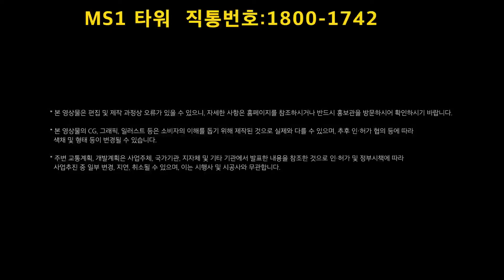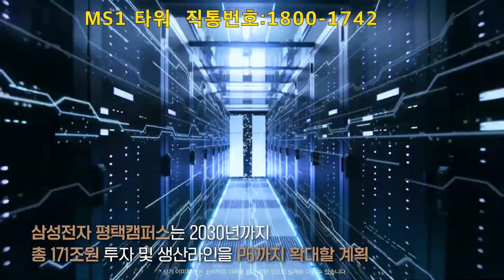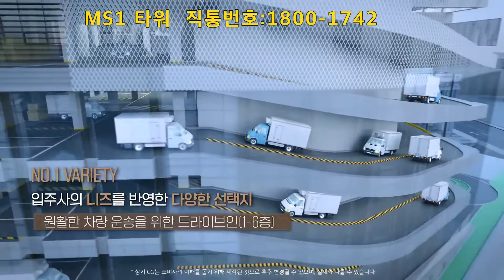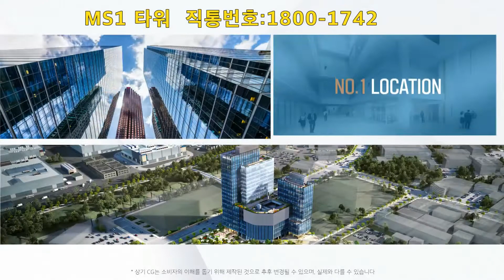평택 엠에스원타워--------------➡▶설명란을 클릭하시면 접수처로 이동됩니다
평택 지제역 다시없을 투자이 제왕
MS1 타워 지식산업센터
최소 1억원대로 최소 천만원만 있으면 내 사무실 사옥 공장 마련
부동산 투자의 끝판왕. !!!

MS1타워 홍보관 사무실 직통
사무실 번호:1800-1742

MS1타워,MS1,평택지식산업센터,지제역지식산업센터,평택아파트형공장,지제역아파트형공장,평택공장매물,평택사무실매매,평택지식산업센터분양,평택부동산투자